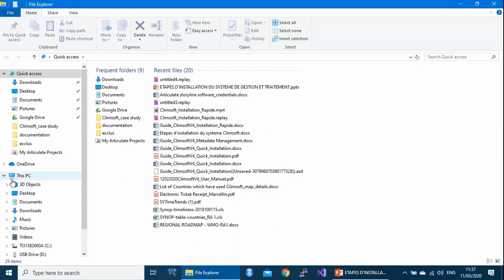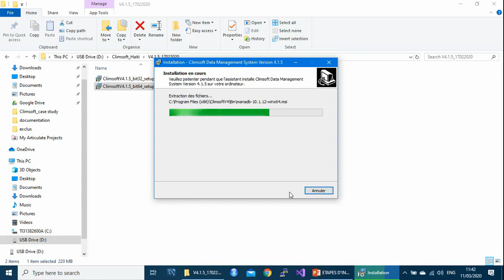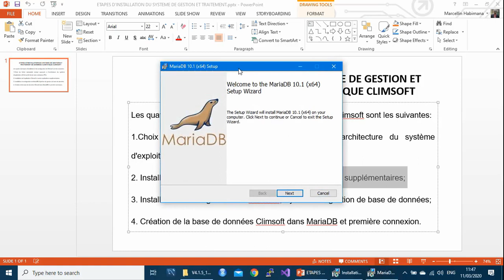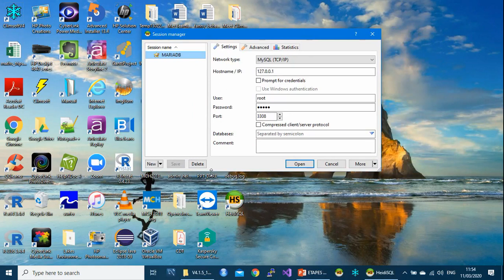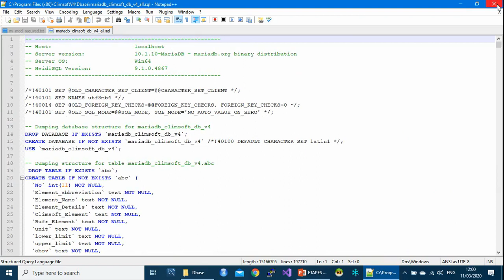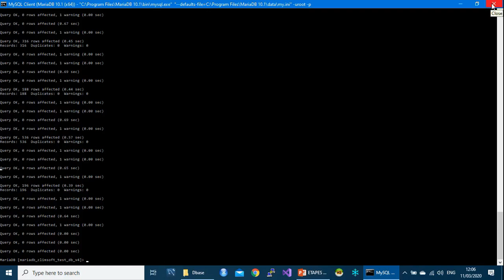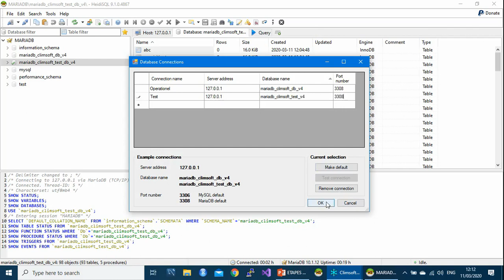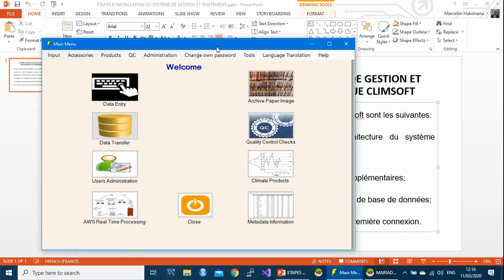Climsoft Installation Rapide (Français)